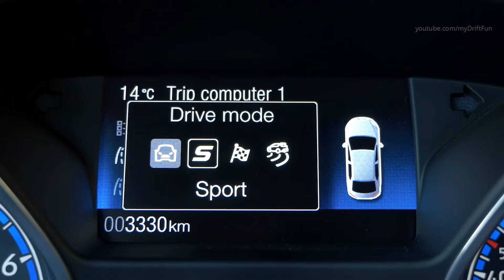2018 Ford Focus RS , A New Era for Fast Fords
2018 Ford Focus RS , A New Era for Fast Fords